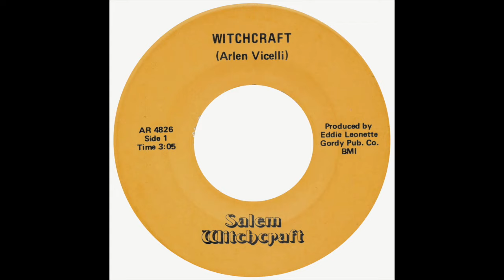Salem Witchcraft - Witchcraft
Label:
Not On Label ‎– AR 4826

Country:
US

Released: ?

Genre:
Rock

Style:
Hard Rock

Tracklist
A Witchcraft 3:05
B Mr. Money 3:38

Companies, etc.
Published By – Gordy Pub. Co.

Credits
Producer – Eddie Leonette*
Songwriter – Arlen Vicelli*

Matrix / Runout (Side A deadwax): AR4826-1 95 JRL/AS
Matrix / Runout (Side B deadwax): AR4826-2 JRL/A$ 95